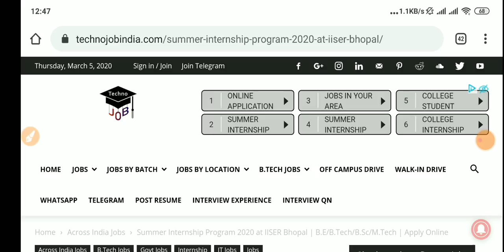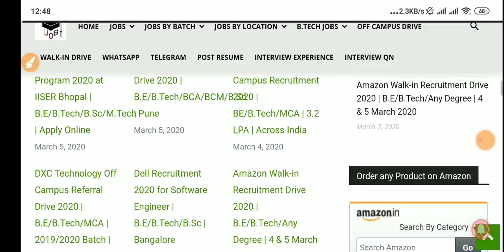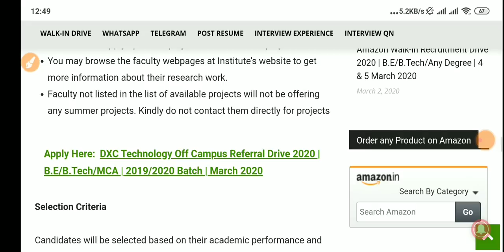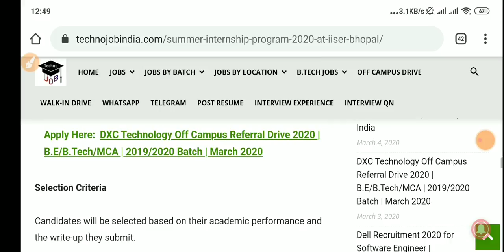Summer Internship Program 2020 | B.E/B.Tech/B.Sc/M.Sc./M.Tech | Internship at IISER Bhopal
Summer Internship Program 2020 | B.E/B.Tech/B.Sc/M.Sc./M.Tech | Internship at IISER Bhopal | Apply Online | Internship at Govt Institute

For any doubts and Queries and valuable Interview Tips, Follow and message on Instagram:

Note: If anyone find Difficulty while Applying in this Recruitment or Interview, then you can messages on Instagram or comment and ask your queries in comment section.

Please
Follow us for Interview Tips on Instagram!
(A Centre of Latest Job Updates and Off campus drives and walk-in drives)
We provides a Regular Updates on Government Jobs, Top MNC's Jobs, Off-Campus Drive, Walk-in Drives and Jobs for Various Categories, Such as 10th Pass, 12th Pass, ITI, Diploma, B.Tech, M.Tech, MCA, MBA, and many more. Additionally We also Provide Placement Papers & Preparation Material for Various Company's Jobs.